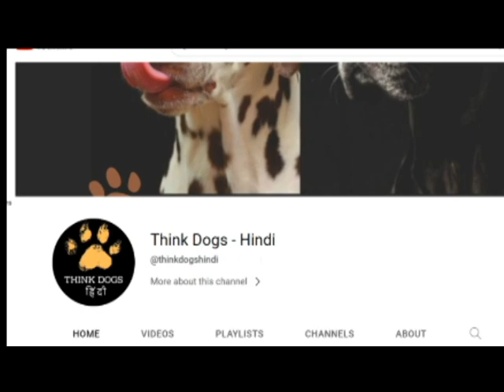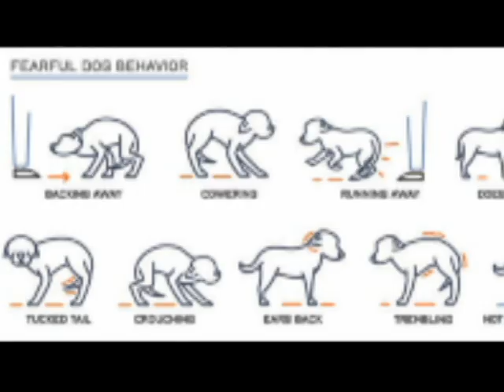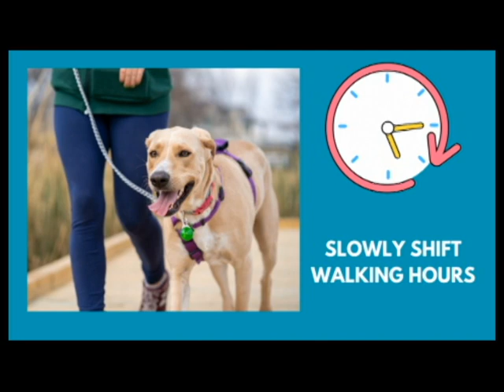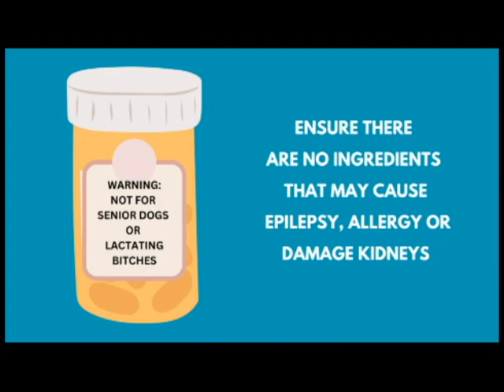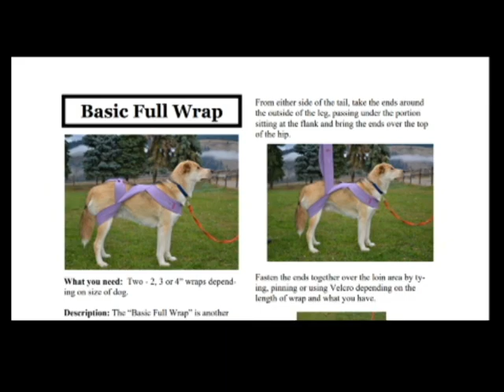Prepare to Celebrate Diwali with your dog - with Mark D Costa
Hi All, This is a re-upload from the previous video with some minor changes.
This video also has a Demonstration of how sound desensitization is done for puppies by Mark D' Costa -  NePoPo® Silver school & Gold School Graduate Trainer specialised in rehabilitation of aggressive and timid dogs, Based in South Goa..